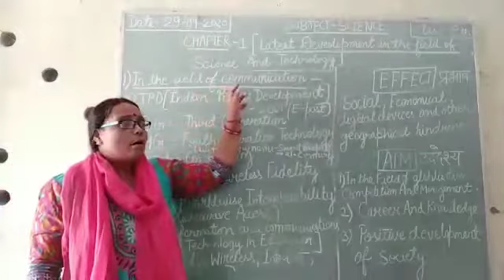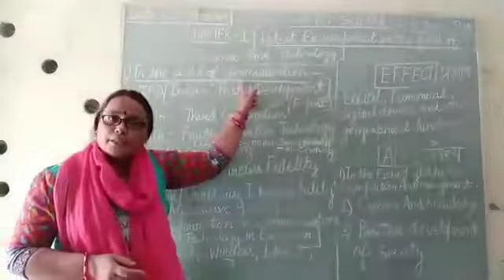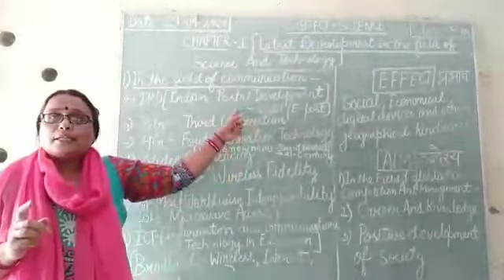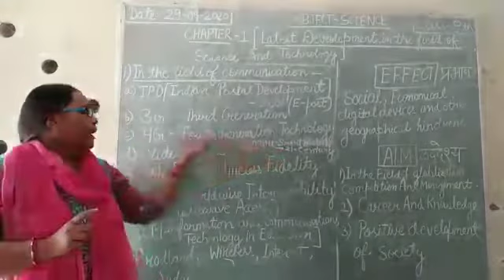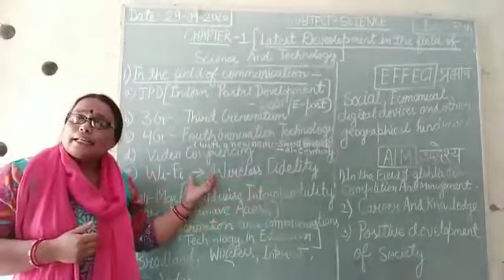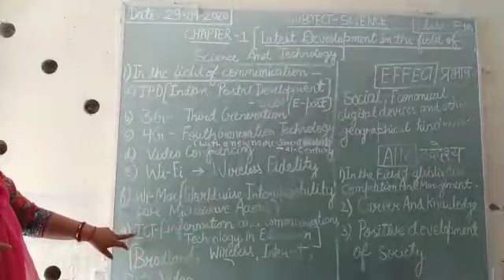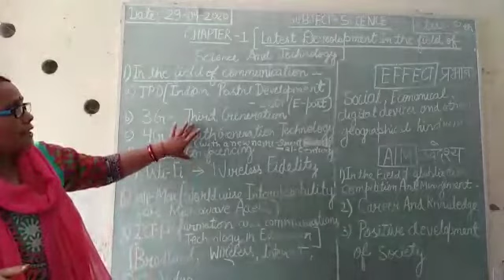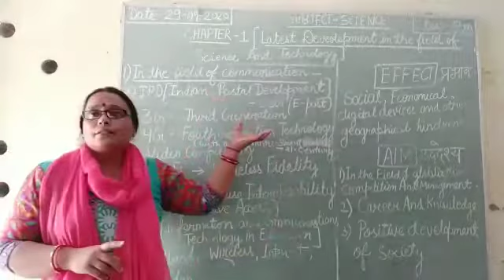Mamta Madam doing online class with clear and interesting presentation(1)